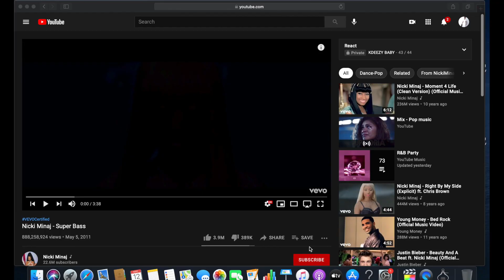NICKI MINAJ - SUPER BASS (THROWBACK REACTION)